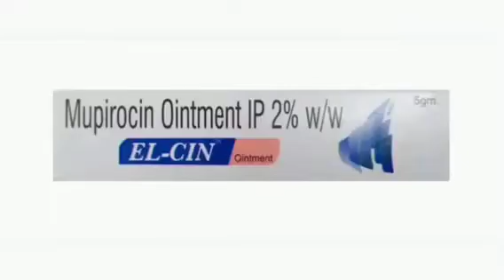Mupinase Ointment Cream